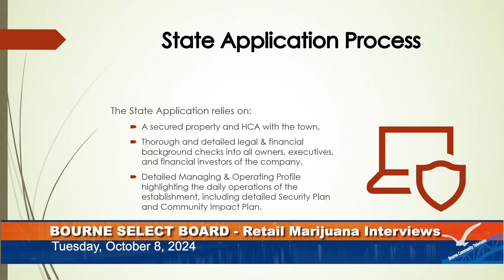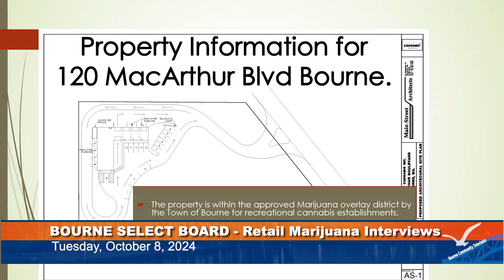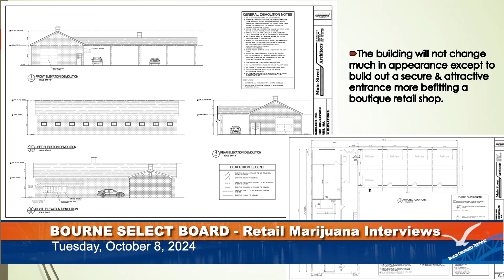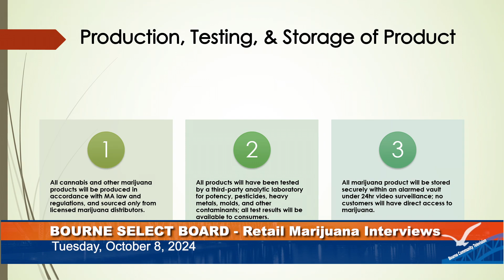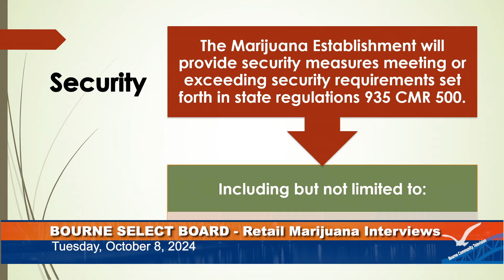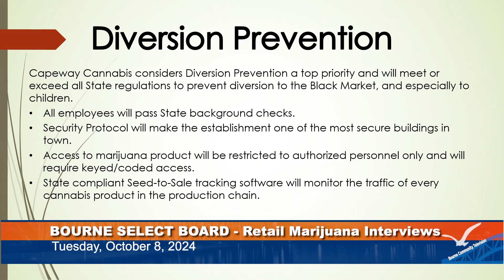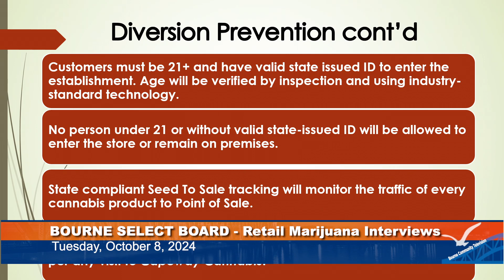Bourne Select Board, October 8, 2024; Capeway Cannabis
Proceedings from the Bourne Select Board meeting of Tuesday, October 8, 2024. Host Community Agreement interview with Capeway Cannabis, adult use marijuana retail establishment.